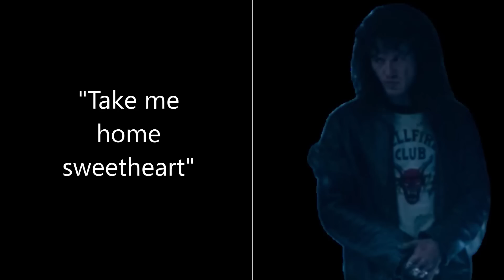Vampire! Eddie Munson x Listener | Savior | Asmr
Well, based on the theories, I give you an asmr with Vampire Eddie.
I hope you enjoy loves

~King